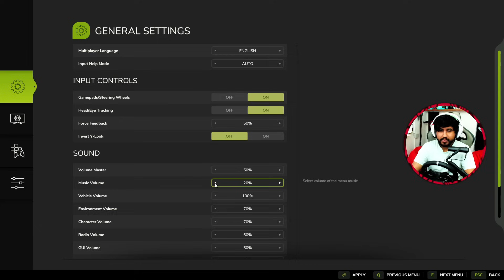ගොවියෙක් වෙමු | Farming Simulator 25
Farming Simulator 25 Sinhala gameplay
➥My Pc Specifications:
• GPU: MSI GAMING X TRIO RTX 4080
• CPU: Intel Core i9 13900K
• MB: ASUS ROG Z790 MAXIMUS HERO
• RAM: 16GB CORSAIR DOMINATOR PLATINUM RGB DDR5 5600MHZ KIT x4
• Cooler: CORSAIR HYDRO X Series ICUE XH305I RGB Custom Cooling KIT
• PSU: ASUS ROG-THOR 1200 PLATINUM II 1200W 80 + PLATINUM
• SSD: 1TB SAMSUNG 980 PRO GEN.4 NVME M.2 SSD x2
• Case: CORSAIR ICUE 5000T RGB GLASS MID TOWER ATX
• HDD: 4TB Hard
• Monitor: ASUS TUF Gaming VG279QR Gaming Monitor
  27 inch Full HD (1920 x 1080) x 3
• Headset: Logitech G Pro X / Logitech G733 Wireless
• Keyboard: Corsair K100 RGB Pro
• Mouse: Logitech G502 Hero
• Webcam: Elgato FaceCam
                    Logitech C922 Pro HD Camera